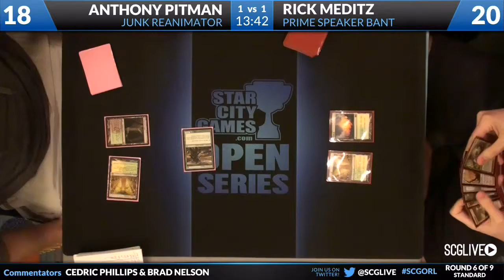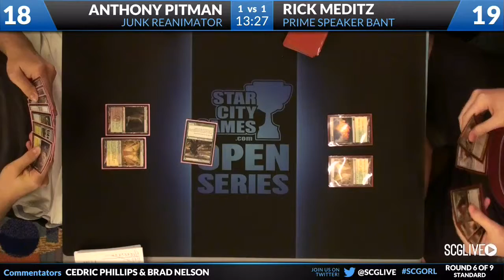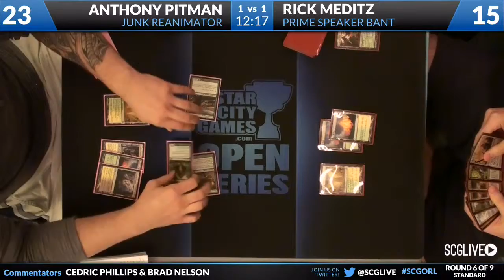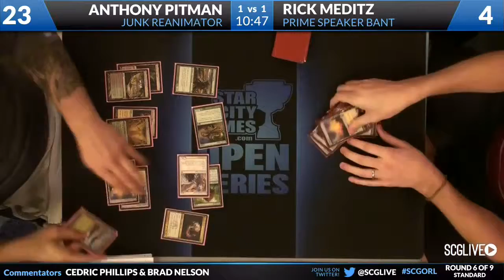SCGORL - 2013 - Standard - Round 6b - Anthony Pitman vs Rick Meditz